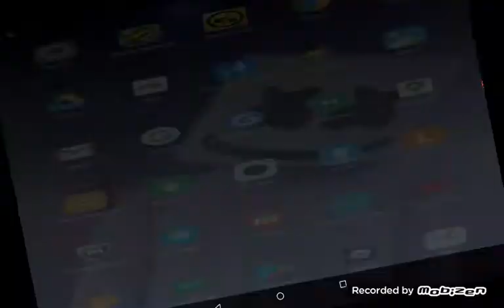30like a geliyorrrr.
Güzel bir brawl stara oyunu